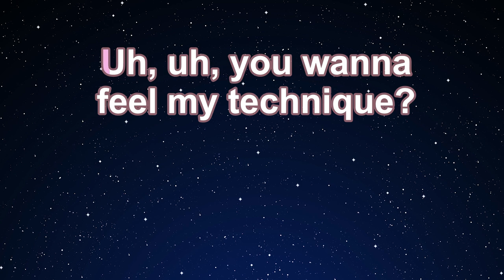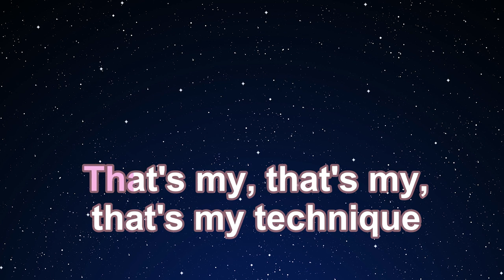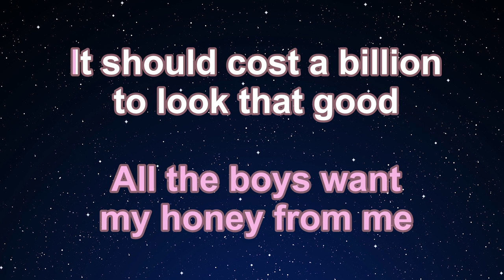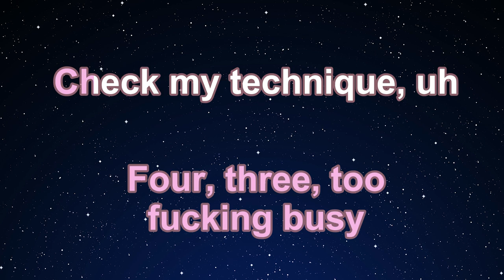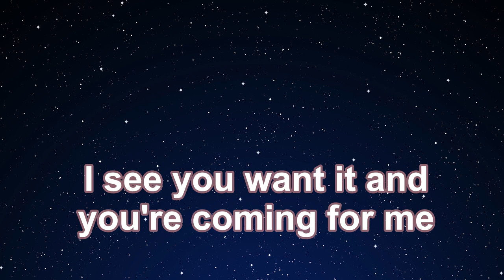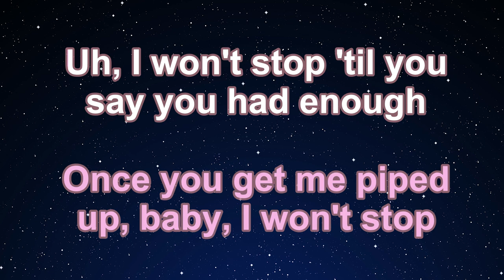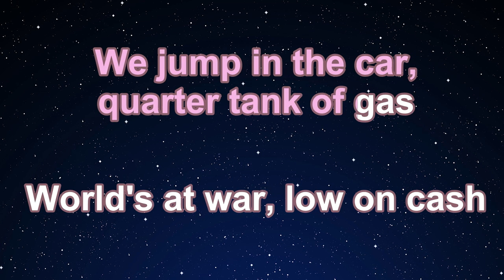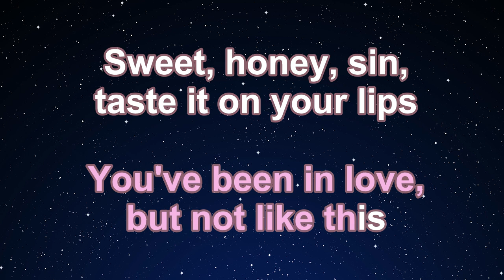Karaoke♬ PURE/HONEY - Beyoncé 【No Guide Melody】 Instrumental